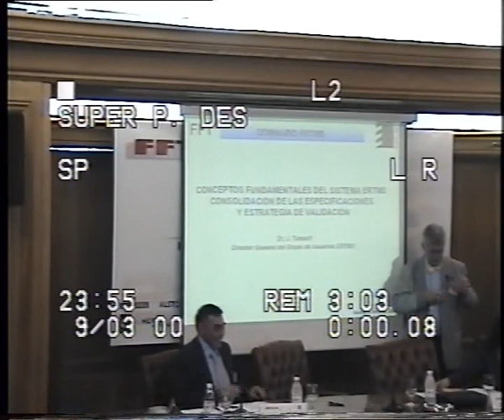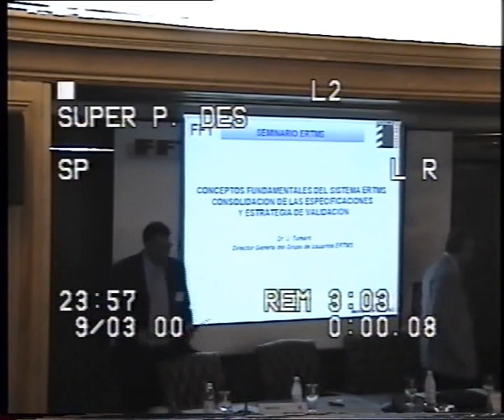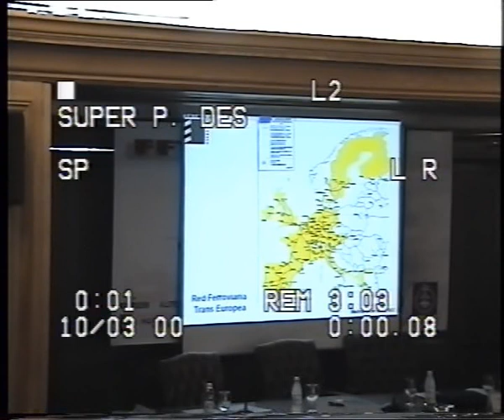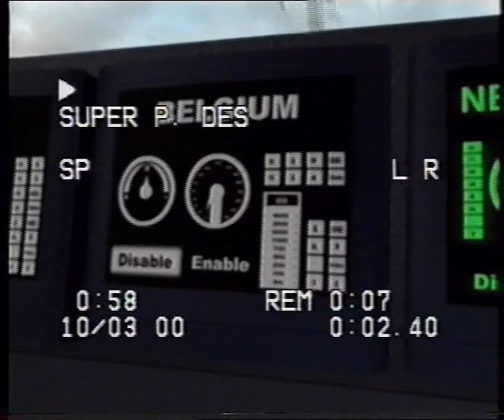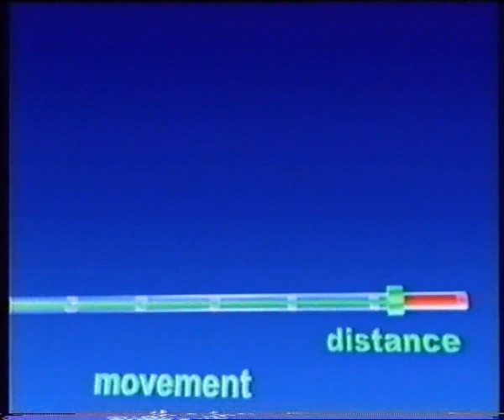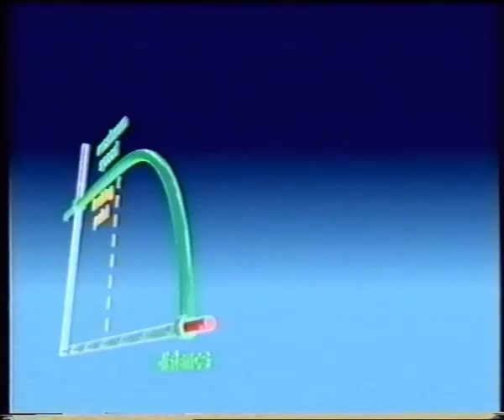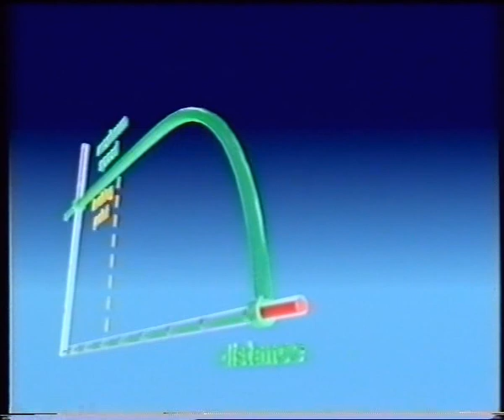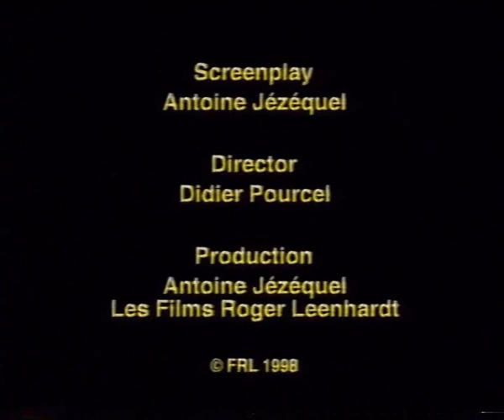Seminario sobre European Rail Traffic Management System (ERTMS). COIIM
European Rail Traffic Management System (ERTMS) Celebrado en el Colegio Oficial de Ingenieros Industriales de Madrid